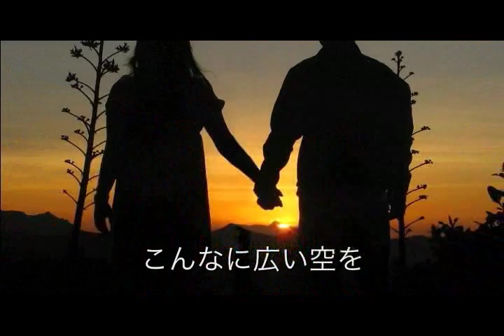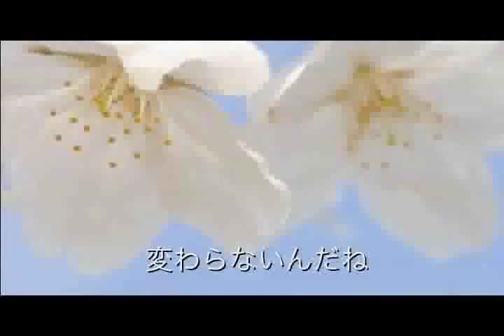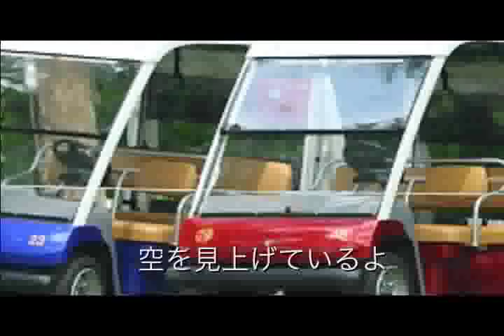僕らの未来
「ふたつが出逢うこと、いつから決まってたんだろう」。人間に限らず、たくさんの動物や物などのカップルをテーマにしたPVです！